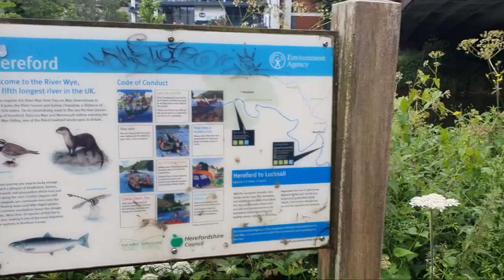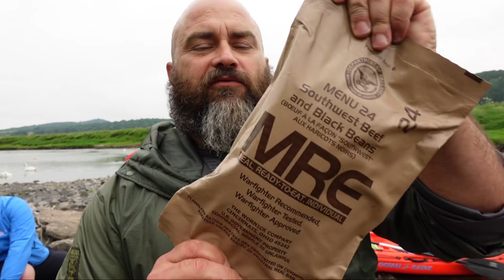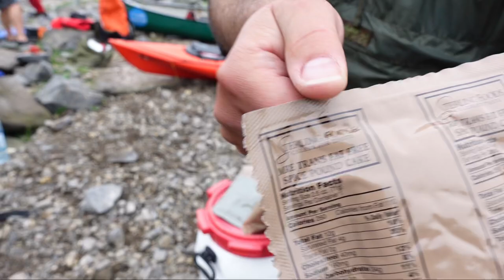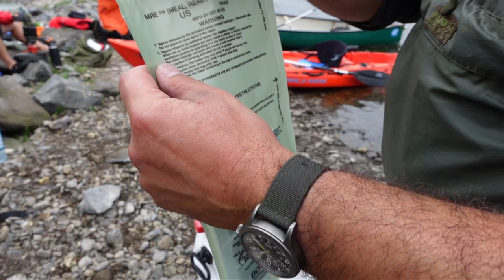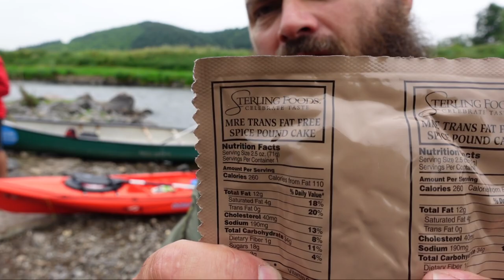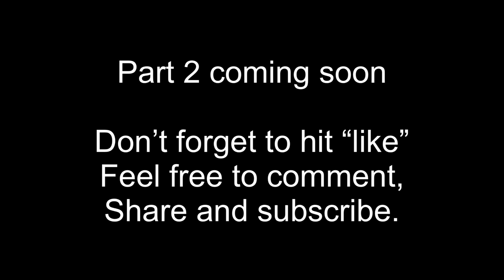043 River Wye canoe trip (part one) Hereford to Hoarwithy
In this video, we travel down the river Wye via canoe and kayak, from Hereford to tresseck campsite in Hoarwithy. On this mini expedition, I’m joined by my fellow park rangers, Oliver and Jenks.
We brought a sit on kayak of our own and hired a canoe . Plenty of banter along the way and I try out an MRE ration pack for my lunch.